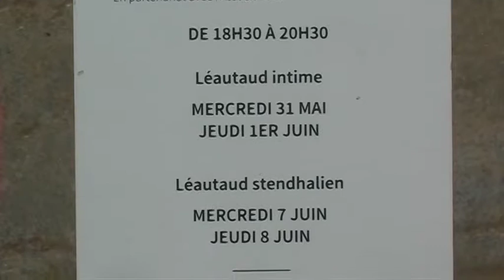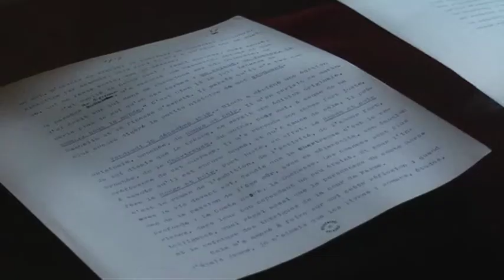Mercredi 7 juin à 18 h 30 : Cycle Paul Léautaud : Léautaud stendhalien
Au Musée Stendhal
Soirée imaginée et préparée par Patrick Le Bihan
Au Musée Stendhal - Appartement Gagnon
20 Grande Rue à Grenoble

Paul Léautaud stendhalien
Paul Léautaud tient une place éminente au sein de la stendhalie. C’est pourquoi nous avons souhaité prendre le temps de le découvrir lors de Soirées sous la treille au Musée Stendhal, selon une formule que nous avons inaugurée depuis maintenant quelques années.
Ainsi, nous avons conçu deux spectacles-lectures, chaque spectacle étant représenté deux fois compte tenu du nombre de places limité. Dans Léautaud intime, nous décrirons sa personnalité fantasque, singulière et espiègle : amours, famille, haines. Le second volet nous fera découvrir le fervent stendhalien qu’il était, notamment à travers la lecture d’extraits de son Journal littéraire.
Seront exposés à cette occasion des souvenirs de Léautaud, des tapuscrits et des éditions originales.
Stendhal for ever !